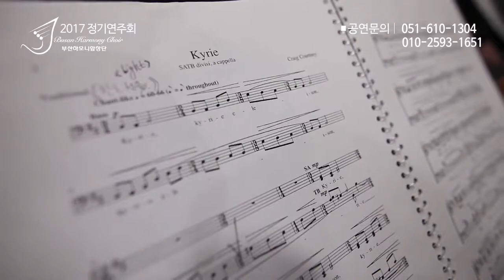2017 제14회 하모니 정기연주회 Promotion Video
제14회 정기연주회
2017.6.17(토)_PM7:00 부산문화회관대강당

부산의 대표적인 민간합창단
2003년 창단 이래 합창음악 장르의 다양한 시도와 국내/국제대회 등에 입상하여 연주력을 인정 받아온 부산하모니합창단은
유튜브를 통해 그 실력이 세계에 알려져 2014년도에는 미국 DCINY의 초청으로 뉴욕 링컨센터에서 5개국과 합동으로 연주했으며
2015년에는 미국 샌프란시스코 The New Choir 를 초청하여 부산을 알리고 지역문화 발전에 힘써 온 열정의 합창단이다.
2016년 NOVINCANTO 합창단의 초청으로 Italy 연주를 성공적으로 마쳤다.